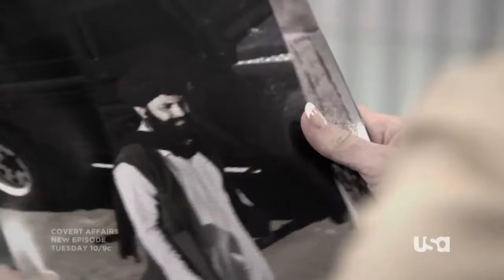Covert Affairs 3x14 Promo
Covert Affairs 3x14 Promo/Preview "Scary Monsters"
Covert Affairs Season 3 Episode 14 Promo
Covert Affairs S03E14 Promo